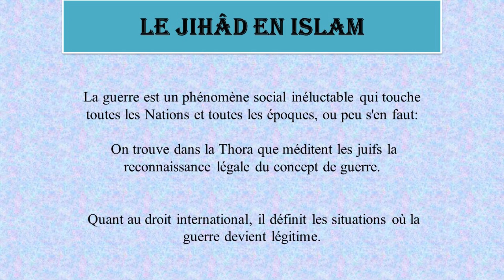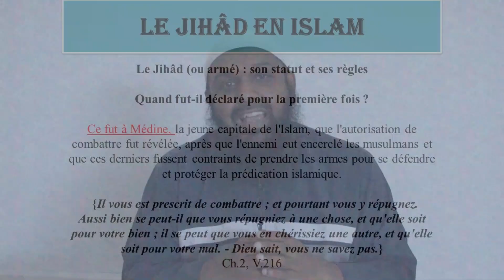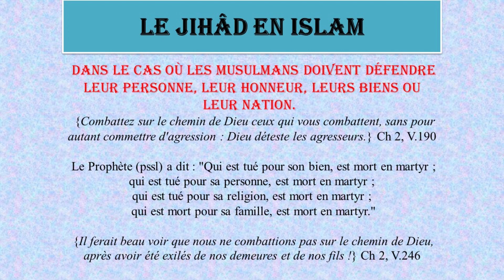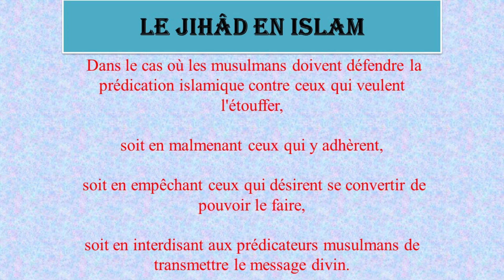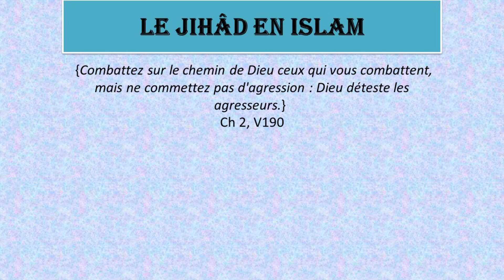[2]Le Jihâd en Islam Par Fr. Zayd Imamane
Ramadan 2021
Day 20

Reponses – Clarifications ​pour les Non Musulmans ​sur certains questions relier a l’Islam
Par Fr. Zayd Imamane